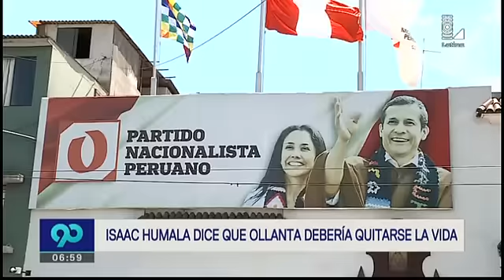Isaac Humala: "Si encuentran culpable a Ollanta, lo más digno sería que se suicide"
Don Isaac Humala resaltó en una entrevista lo decepcionado que está de su hijo, el ex presidente Ollanta Humala.

El patriarca de los Humala criticó con dureza las decisiones de su hijo, investigado por el presunto delito de lavado de activos.

Cuando quebraban los gerentes, se suicidaban. Si lo condenan, va a acompañar a Fujimori a Toledo, en cierta forma está acompañando a Morales Bermúdez. Son tres presidentes, entonces va a la cárcel y más digno sería suicidarse", comentó Don Isaac.